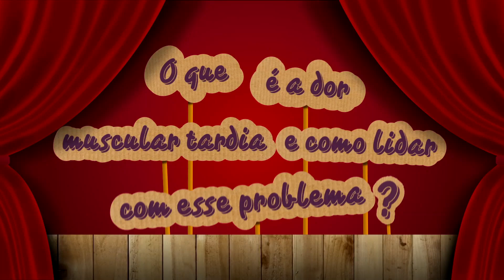Dores Depois do Treino? Aprenda a Aliviá-las! | Autoridade Fitness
Você deve conhecer aquela dor depois de começar um novo exercício ou mudar o treino, não é? Isso é chamado "DMT", mas o que exatamente é isso? E o que fazer para uma recuperação mais rápida?

Dá o play que a gente explica! ▶️

Perca peso de uma forma inteligente com a Estratégia AF